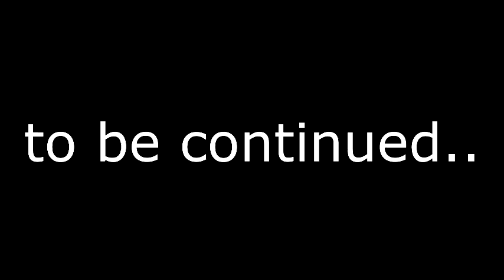Kids in love(sims2 series) - episode1.6 'Never alone'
it really short but will get longer now i promise.
matthew finally wakes up and chase tells him there is news basically bonnie is pregnant from that one night when they got together, so yeah matthew cant del wth the trouble of having a child so he packs his bag and expains to chase he is going to find a new place for a while.